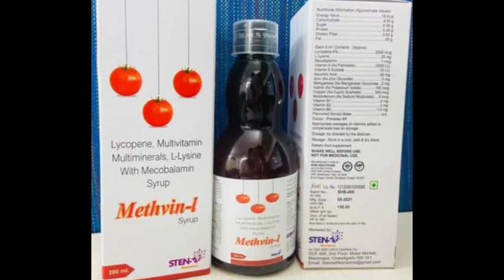Methvin L syrup